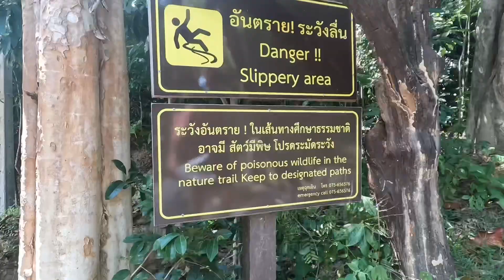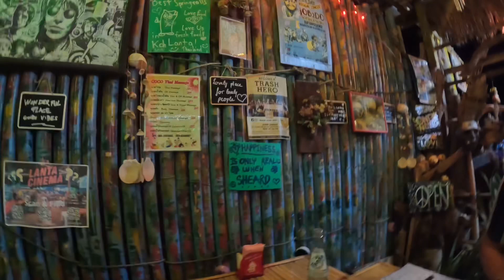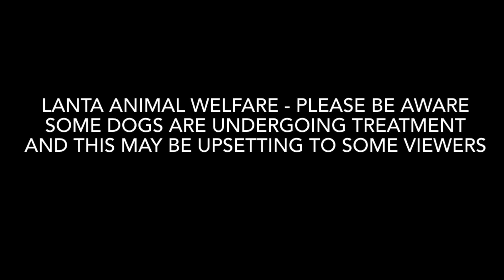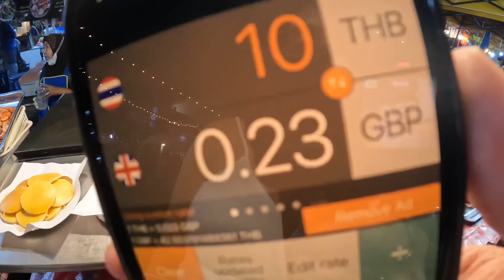KOH LANTA - Here's Why You MUST Visit! (THAILAND VLOG)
In today's Thailand vlog we take a trip to the beautiful Mu Ko Lanta National Park, visit Lanta Old Town and spend time with the cutest dogs in Thailand at Lanta Animal Welfare!! We then finish the vlog by travelling to Ao Nang in Krabi where we head to the Krabi Night Market! We hope you enjoy the vlog.

0:20 Mu Ko Lanta National Park 🏞
2:55 Lanta Old Town 🏠
4:23 Lanta Animal Welfare 🐶🐱
7:30 Krabi Night Market 🌙 🥘

We left our jobs and decided to travel South East Asia for 9 months, we have decided to document everything and post it to YouTube we hope you enjoy our VLOGS!💙

Message us if youre thinking of or are travelling right now we’d love to chat🤘

App: ByeNoise to reduce background music